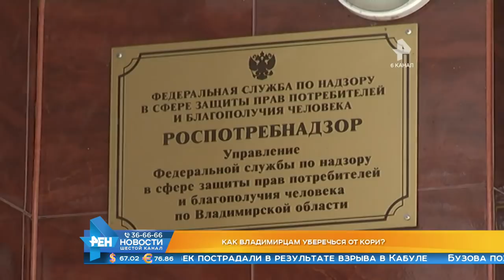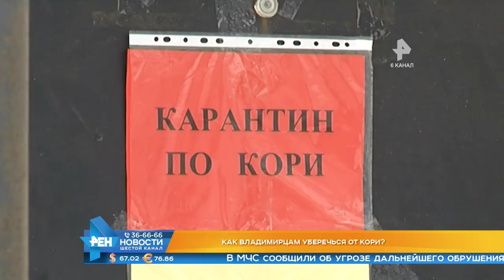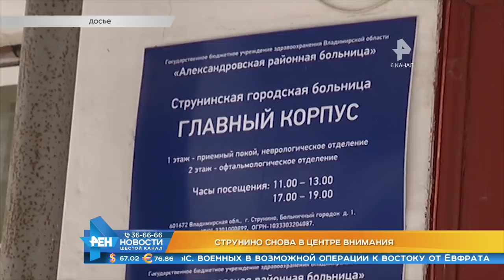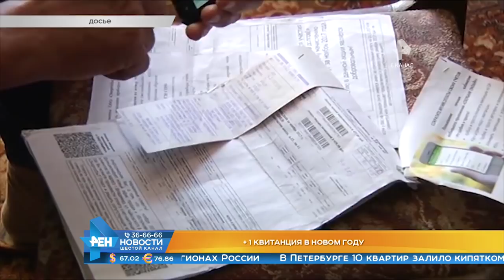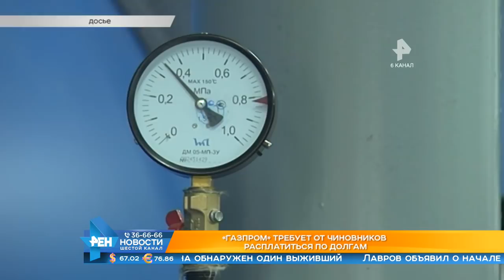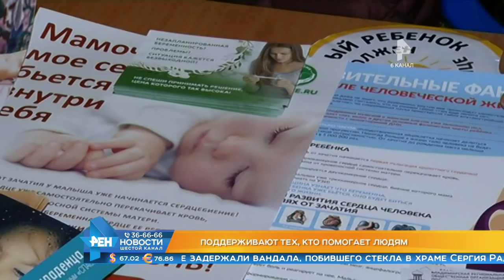Выпуск новостей Эфир 14 января 2019